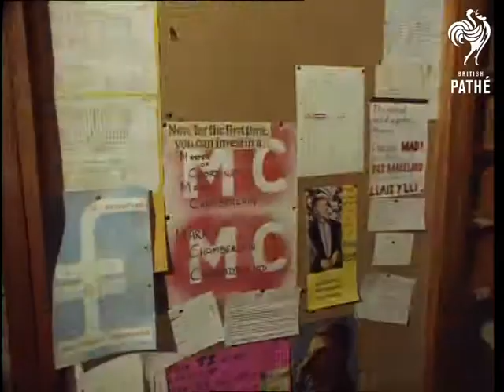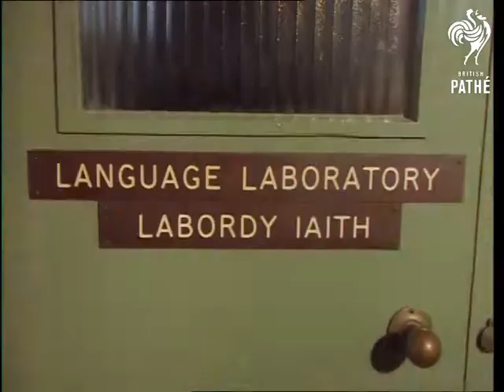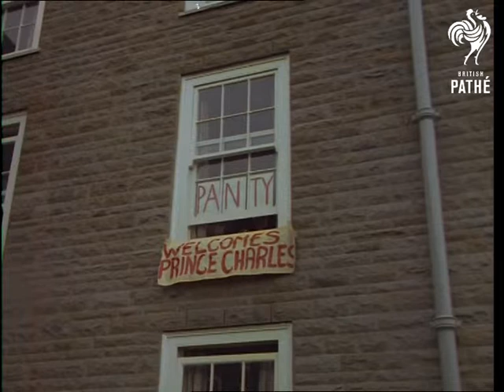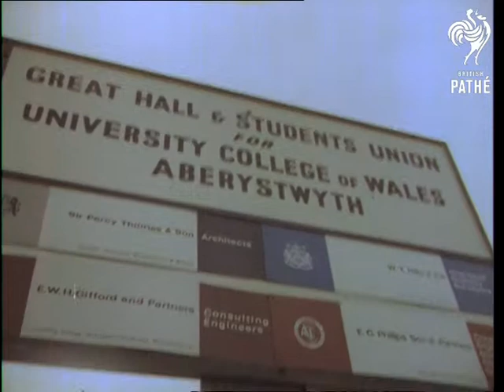University Of Wales (1960-1969)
University College of Wales, Aberystwyth.

VS of male students reading newspapers, playing cards and generally relaxing in a common room. The students look at their noticeboard and collect their post from pigeon holes. Shots of three students in a study bedroom. Posters of cars etc are on the windows. Various shots of male and female students using a language laboratory. Overshoulder shot of student listening to tape. Tutor listens in. CU sign on door 'Language Laboratory' and Welsh Translation. Shots of Lecture theatre.

Spacing.

VS of man reading through papers. VS of students collecting food in refectory at single sex hall of residence. VS of them eating. MS of hand written sign welcoming 'Prince Charles'. Exterior shots of building. VS of seafront. VS of buildings. CU of sign about new building. VS of new building.
 FILM ID:3332.18